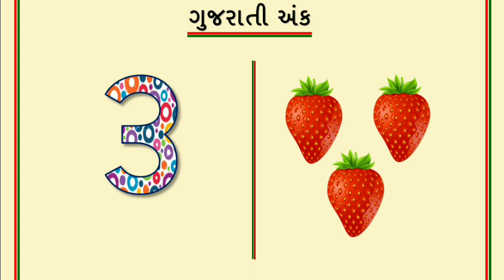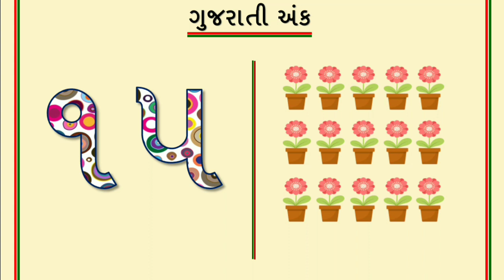1 to 20 Gujarati Ekda| ગુજરાતી અંક | ગુજરાતી એકડા | ગુજરાતી એકડા 1 થી 20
gujarati ank 1 thi 20 , gujarati ekda 1 thi 20 , ગુજરાતી અંક ૧ થી ૨૦ , ગુજરાતી એકડા ૧ થી ૨૦ |  ૧ થી ૨૦ ગુજરાતી અંક | gujarati ank 1 to 20 | ekda , ekda bolava , ekda shikhva , ekada lakhava , gujarati numbers 1 to 20 , ગુજરાતી એકડા બોલતા શીખો. ગુજરાતી એકડા લખતા શીખો.
એક બે ત્રણ ચાર પાંચ છ સાત આઠ

એકડા જોવા માટેના અન્ય વિડિયોની લિન્ક નીચે આપેલ છે.